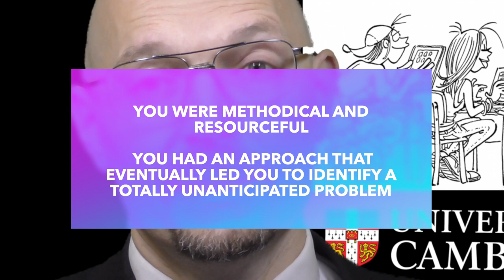Final year project not going to plan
How to deal with your final year university project not going to plan? In the project definition stage you promised some deliverables but, hard as you tried, you were not able to come up with them. Panic. How to cope with this situation?

Actually there is still hope. And failure to match the original plan does not necessarily translate into failure of the project. If you play your cards right, you may be able to turn the tables to your advantage. Let's figure out how to do that.